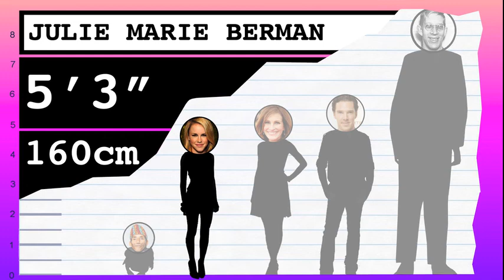How Tall Is Julie Marie Berman? - Height Comparison!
Find out how tall Julie Marie Berman is! To help visualize her height, we've included a side by side comparison with other celebrities, short and tall!